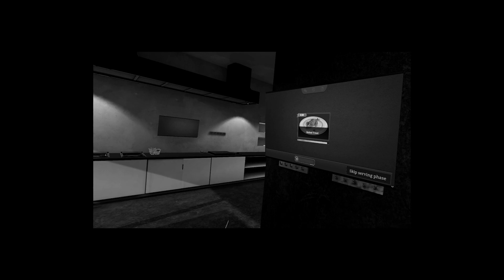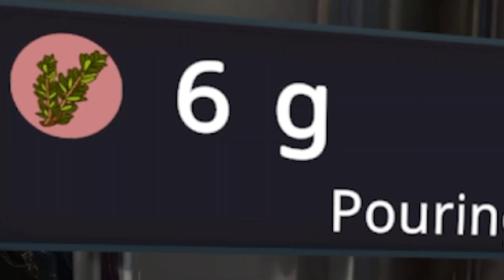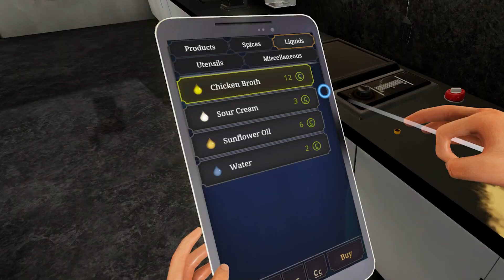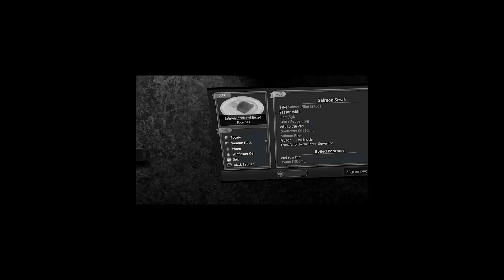I am a great Chef in Cooking Simulator VR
Today I cooked a couple of meals in Cooking Simulator VR
and lets just say
I got some measurements wrong